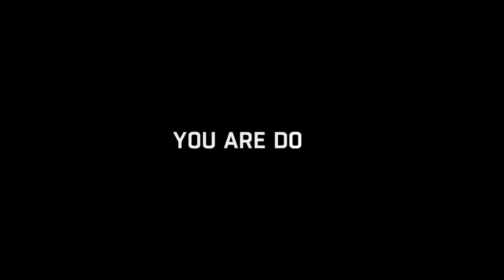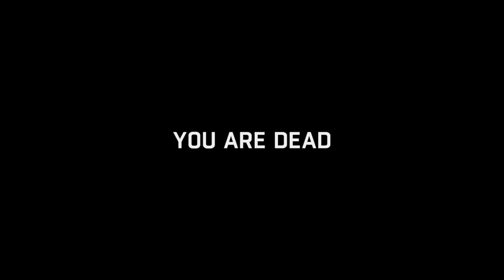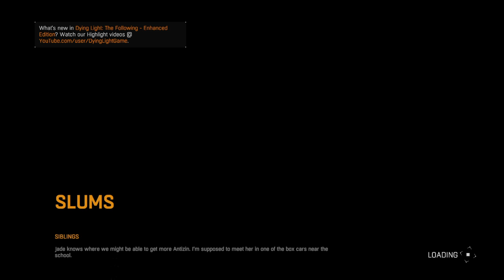Dying Light (Full Playthrough) Pt 1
Live streaming/Videos is now Koolaid's full time job so all donations goes towards rent/bills and making the stream/channel alot better for you guys :)

PSN: xkoolaid305x